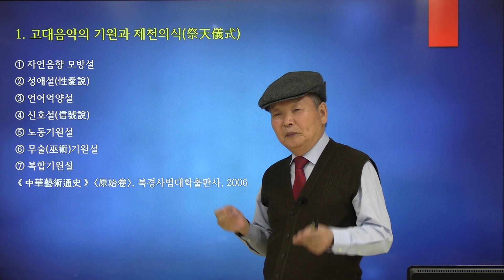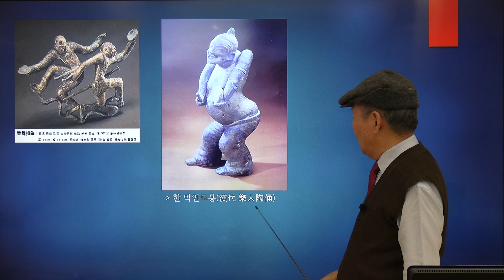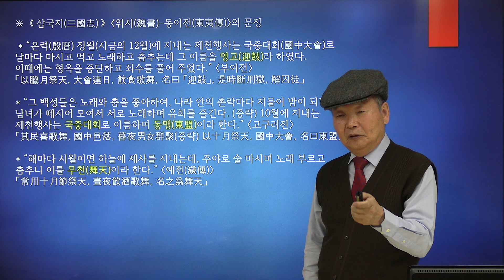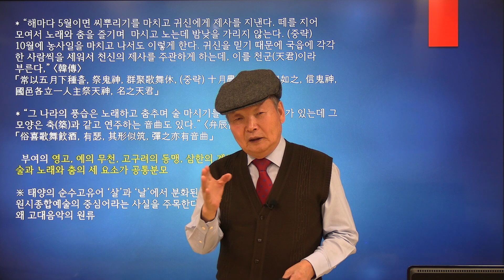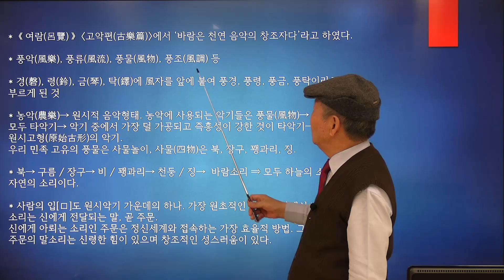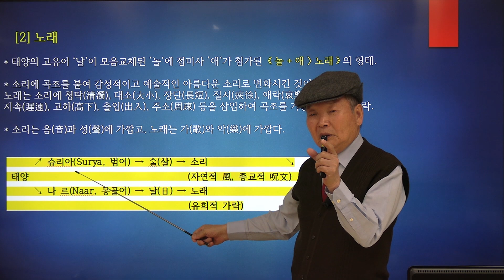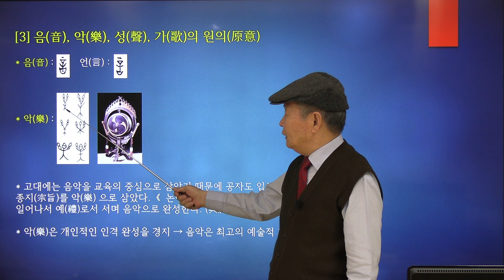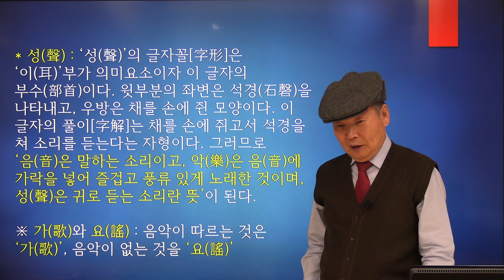김양동 계명대 석좌교수의 고대문화 원형의 상징과 해석 30부 | 소리와 노래란 무엇인가 어원을 밝힌다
※ 본 강의의 내용은 (사)우리역사바로알기의 의견과 다를 수 있음을 알려드립니다.